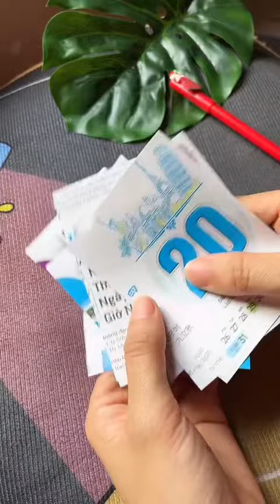Làm vỏ kẹo bằng giấy siêu xinh | ThaoJi Official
note
*Ở đây có mực bento, bim bim đậu xanh nước dừa, đồ ăn vặt đủ loại nha, mấy món tớ từng review cũng ở đây luôn

*Còn đồ skincare, quần áo các thứ ở đây
FOLLOW ME ON
Kênh Youtube Shorts: